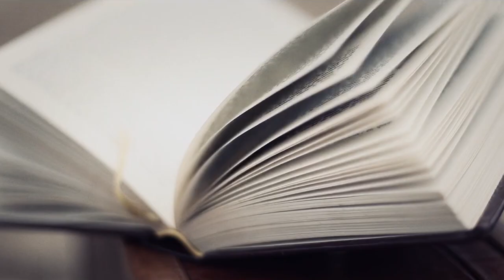17 Hippies & Les Hurlements D'Leo - Time Has Left Me Ma Belle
Music: 17 Hippies & Les Hurlements D'Leo - Time Has Left Me Ma Belle, album Hardcore Trobadors, 2004.